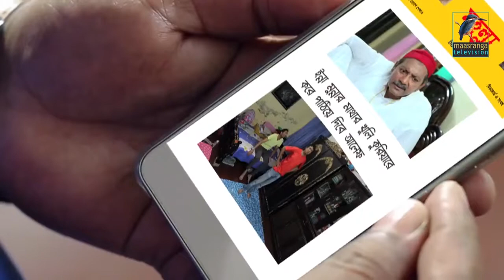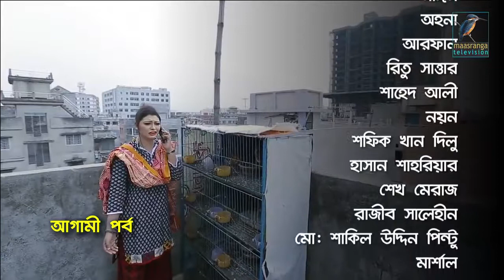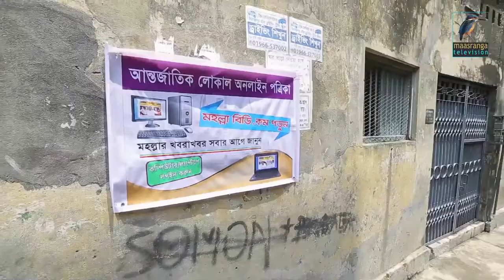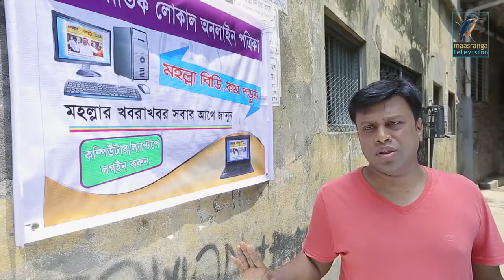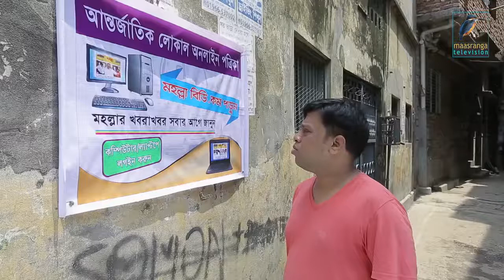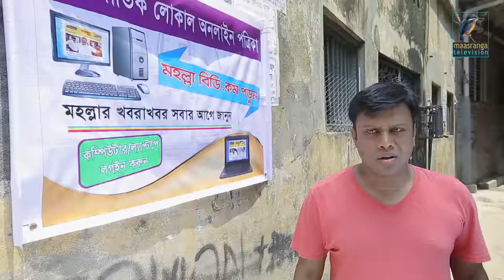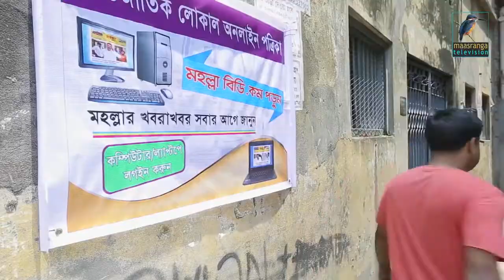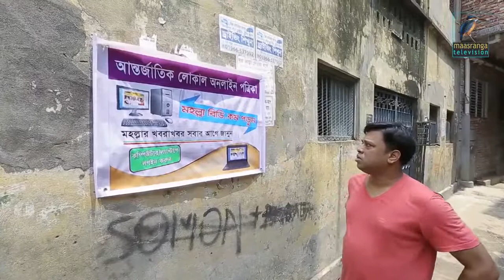Moholla Bd Dot Com | Ep 01 | Bangla new drama 2017 | bangladeshi natok | Dharabahik Natok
Moholla Bd Dot Com | Ep 01 | Bangla new drama 2017 | bangladeshi natok | Dharabahik Natok| bd natok The comedy drama serial “Moholla Bd Dot Com” Ep 01 .

The comedy drama serial “Moholla Bd Dot Com” Ep 20 based on two family crises in Old Dhaka. Star Cast – Abul Hayath, Lutfor Rahman George, Chitralekha .

Moholla Bd Dot Com | Ep 55| Bangla natok 2017 | bd natok | bangladeshi natok | Dharabahik Natok The comedy drama serial “Moholla Bd Dot Com” based on .

Moholla Bd Dot Com | Ep 17 | Bangla new drama 2017 | bangladeshi natok | Dharabahik Natok| bd natok The comedy drama serial “Moholla Bd Dot Com” Ep 17 .